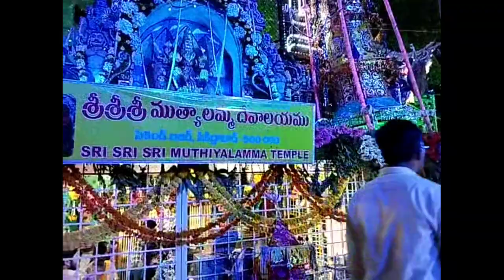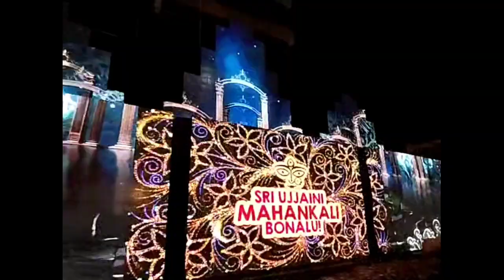ఉజ్జయిని మహంకాళి బోనాలు, సికింద్రాబాద్ 2022//తెలంగాణ లష్కర్ బోనాలు//Ujjaini Mahankali Bonalu